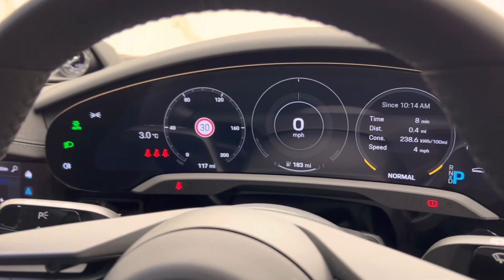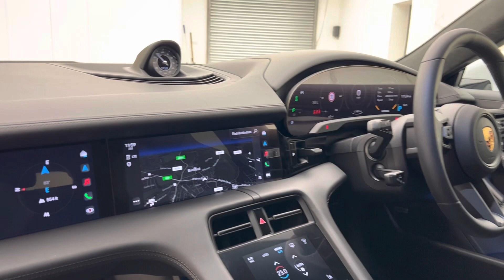2022 Porsche Taycan Turbo S Sport Turismo - White - Walkaround & Interior [4K]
In-depth walkaround of this 2022 Porsche Taycan Turbo Sport Turismo with highlighted features & interior shots!

The Porsche Taycan, which translates to 'Spirited Young Horse’ in Turkish, is Porsche's first fully electric vehicle after the highly praised Mission E concept. The Taycan offers a sleek, elegant and futuristic design in appearance, in keeping with other Porsche model features and harnesses technologies from the Le Mans-winning 919 race car, which becomes evident in the performance data.

The Sport Turismo model offers up a sleek package of spaciousness coupled with a sporty design. The flexibility of being an out-right point to point weapon and transporting the family around. Headroom at the rear is increased due to the raised roof line, which gives the silhouette of a sensible and sedate estate. However, the Turbo S really comes alive when the steering wheel dial is turned to Sport or Sport Plus which unleashes the huge 751 bhp. The interior is treated to an abundance of Race-Tex finishes which adds a sporty but still comfortable feel to the interior.